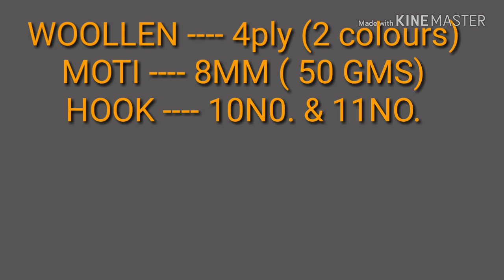HOW TO MAKE A CROCHET MIRROR COVER / TABLE CLOTH /TV COVER /FRIDGE COVER/CROCHET CURTAIN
Hllo frnds ,

This is very beautiful design for Curtains, Table cloth ,TV cover, etc.

Colours as u wish  !!

AND ALSO CLICK ON THE BELL 🔔ICON !